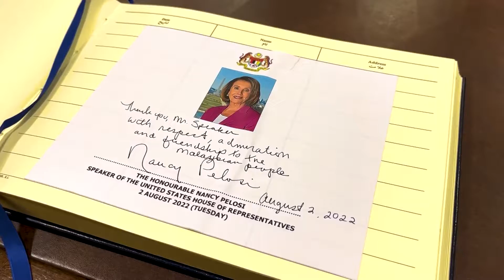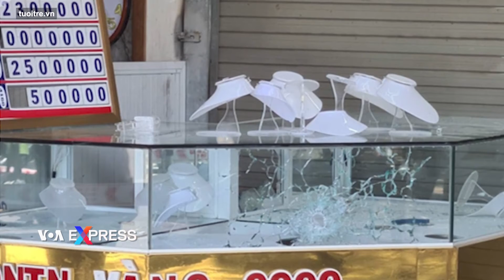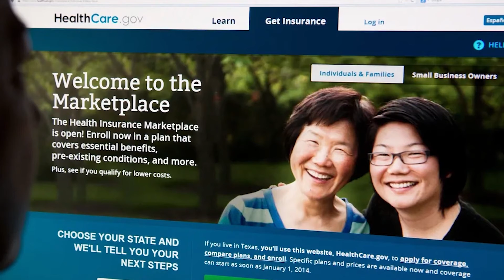Tin Tức 5 Châu, ngày 2/ 8